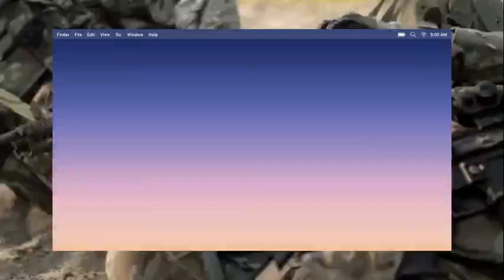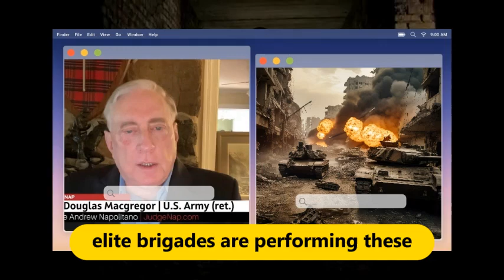Douglas Macgregor: Russia Is Decimating Ukraine’s Counterattacks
🔵 Welcome to our in-depth profile of Douglas Macgregor, a renowned military strategist, author, and decorated retired U.S. Army Colonel! 🔵

In this exclusive video, we explore the life and career of Douglas Macgregor, unveiling his groundbreaking ideas, leadership philosophies, and the impact he has had on military thinking around the globe.

- Douglas Macgregor's Early Life & Education
- Military Career and Achievements
- Groundbreaking Strategies & Theories
- Insight into his Published Works
- Exclusive Interview Footage (if applicable)

📘 Douglas Macgregor is best known for his innovative views on military strategy and transformation. Whether you're a student of military history, a professional in the field, or just someone interested in strategic thinking, this video will provide valuable insights into Macgregor's contributions to modern warfare.